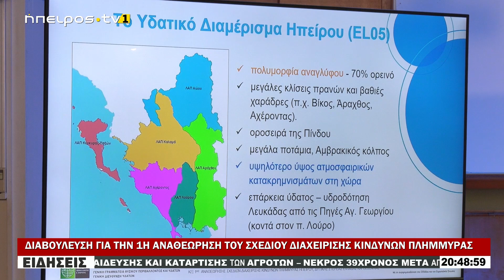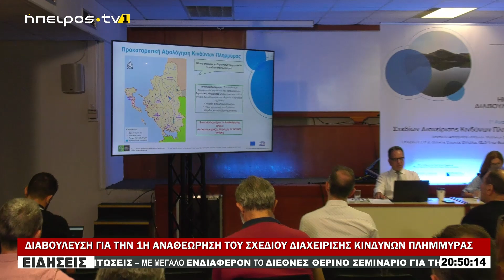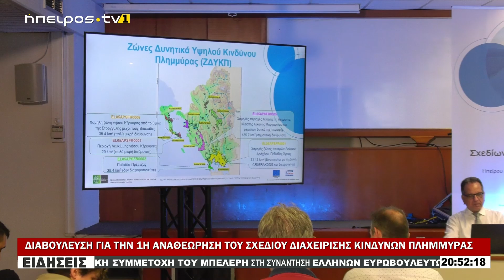ΔΙΑΒΟΥΛΕΥΣΗ ΓΙΑ ΤΗΝ 1Η ΑΝΑΘΕΩΡΗΣΗ ΤΟΥ ΣΧΕΔΙΟΥ ΔΙΑΧΕΙΡΙΣΗΣ ΚΙΝΔΥΝΩΝ ΠΛΗΜΜΥΡΑΣ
|ΔΙΑΒΟΥΛΕΥΣΗ ΓΙΑ ΤΗΝ 1Η ΑΝΑΘΕΩΡΗΣΗ ΤΟΥ ΣΧΕΔΙΟΥ ΔΙΑΧΕΙΡΙΣΗΣ ΚΙΝΔΥΝΩΝ ΠΛΗΜΜΥΡΑΣ| 10/07/2024